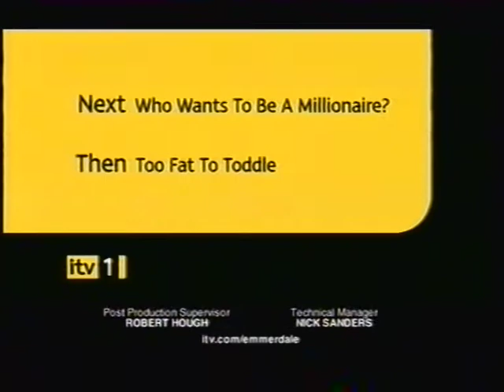ITV 1 Schedule Voiceover (2008)